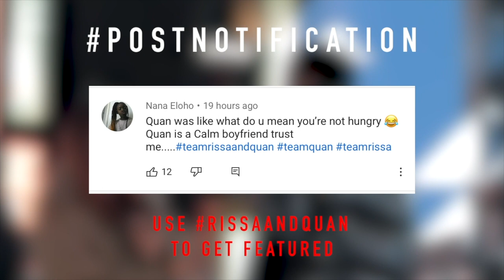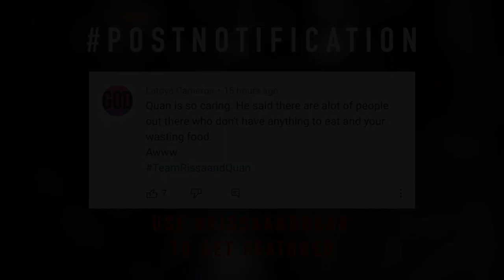I'VE NEVER SEEN RISSA THIS SCARED!!! *I CAUGHT A MOUSE*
2. POST NOTIFICATIONS MUST BE TURNED ON
3. FOLLOW BOTH @RISSAG97 AND @QUAN___ ON INSTAGRAM